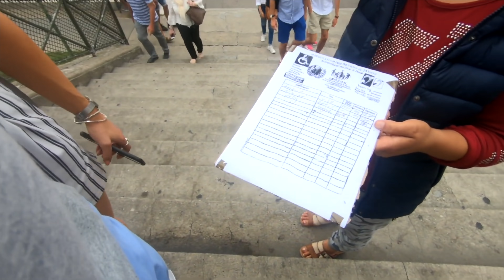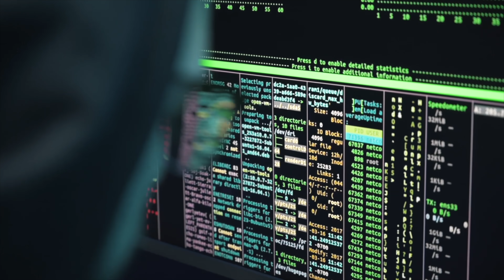TOP 5 NEJBĚŽNĚJŠÍ POULIČNÍ PODVODY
V turisticky navštěvovaných městech a místech po celém světě číhají na turisty nejrůznější zlodějíčci a podvodníci, jejichž cílem je obohatit se na váš úkor. K tomu používají stále stejné triky, které na ztracené turisty většinou zafungují. Pojďme si tedy v dnešním videu připomenout 5 nejběžnějších pouličních podvodů, abyste na vaší další dovolené zbytečně nenaletěli.